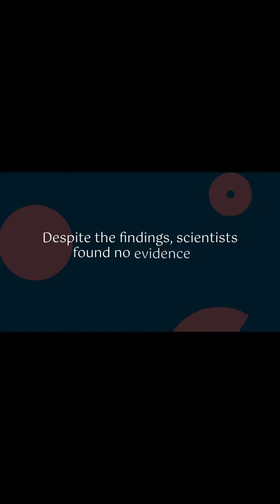Widespread in Wildlife Tracking the Silent Spread of COVID 19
Tracking the genetic code of the COVID-19 virus revealed that six out of 23 commonly studied wildlife species in Virginia exhibited signs of SARS-CoV-2 infections.

Research from Virginia Tech has found widespread presence of SARS-CoV-2 among various wildlife species in Virginia, with evidence of human-to-animal transmission and novel viral mutations, highlighting the necessity for enhanced surveillance and research on the virus’s behavior in different hosts.

Widespread COVID-19 in Wildlife
SARS-CoV-2, the virus responsible for COVID-19, is widespread among wildlife species. This is according to a Virginia Tech study published today (July 29, 2024) in Nature Communications. The virus was detected in six common backyard species, and antibodies indicating prior exposure to the virus were found in five species, with rates of exposure ranging from 40 to 60 percent depending on the species.